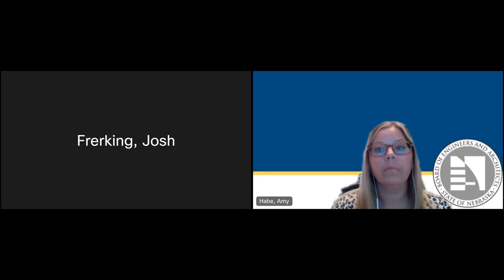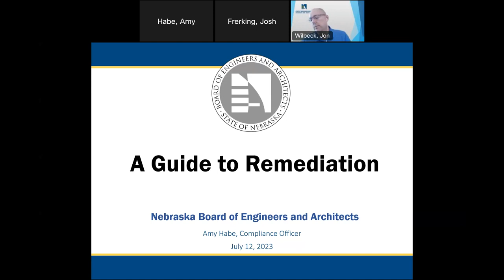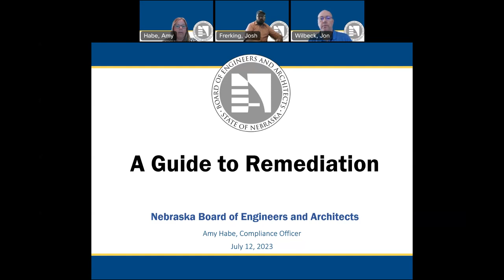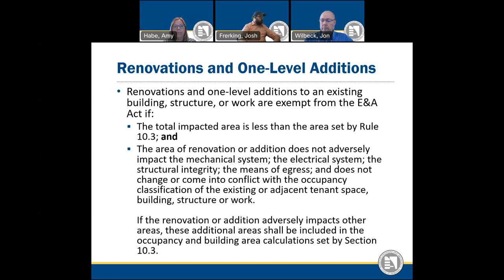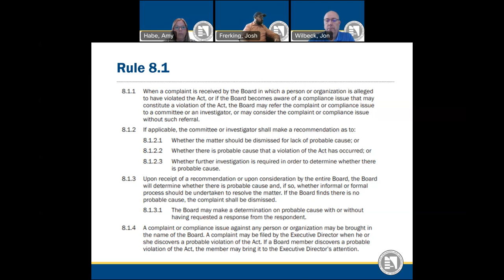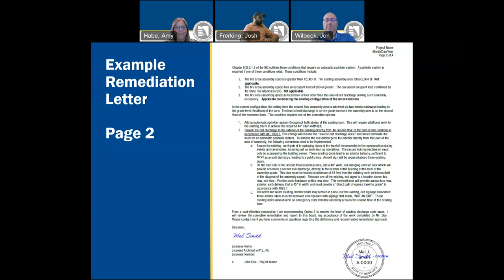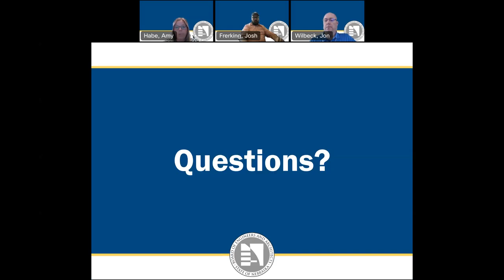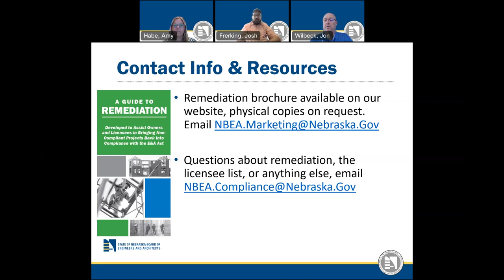NBEA Lunch and Learn Webinar: A Guide to Remediation for Licensees and Firms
Go to the following link below to find the slides used during the webinar.